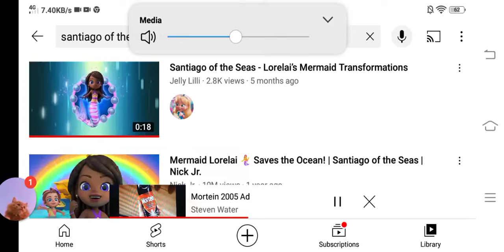October 3, 2022